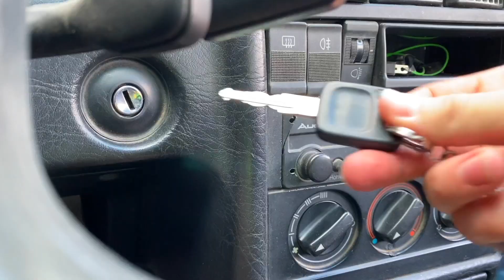Mr. Joe Put Lock on Car Door VS Brother Mr. Joe on Mercedes Kids Video